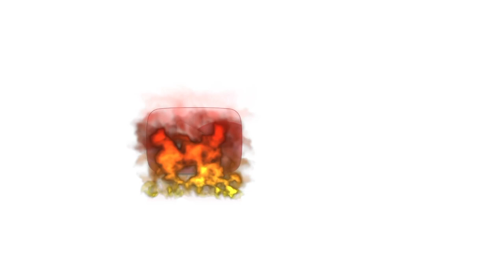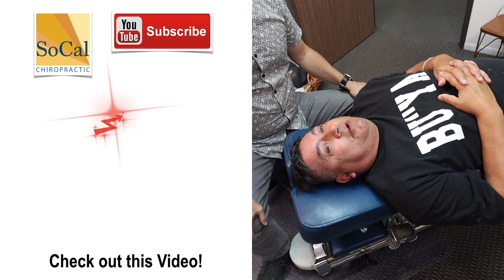Concussion "Cracked Skull" Vertigo, Neck, Foot, Ankle treated by Chiropractor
59 year old Robert was involved in a Bob Cat accident where he rolled and and landed on the side. He had to go to the emergency room and get stitches to skull. HIs boss got tired of hearing him complain so he told him to come to me. He has neck pain, low back pain, ankle & knee pain. His feet hurt, Brain fog & vertigo. He is the poster child of my chiropractic method. Watch how I treat him. The adjustment where so painful but the results were a miracle. Please watch his story and see what can be achieved in just a couple of days.
Chapter Links
00:00 Intro
00:47 Why are you here?
01:45 Has Trouble Driving
02:01 Testing
03:21 X-rays
04:03 1st Day Adjustment
06:22 1st Day Results
08:00 Before/After
08:30 Before/After
08:50 Before/After
09:09 Before/After
09:41 Last Adjustment